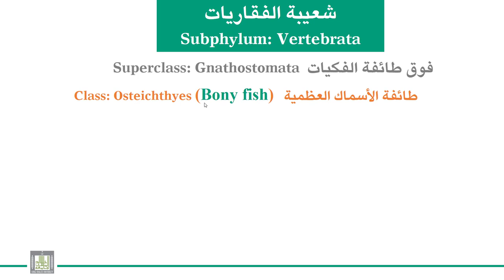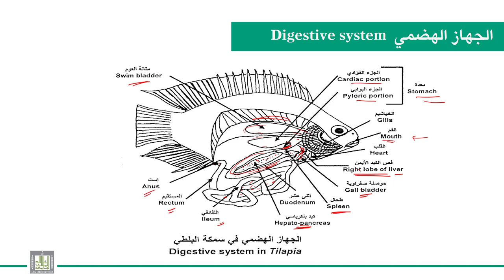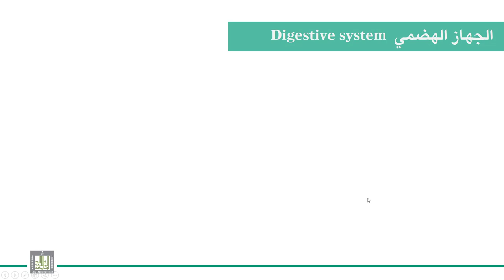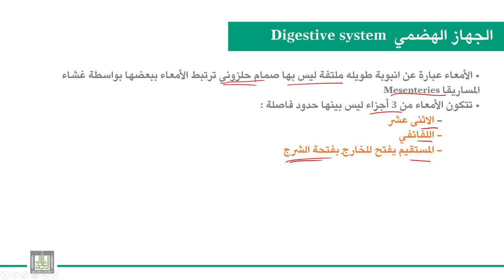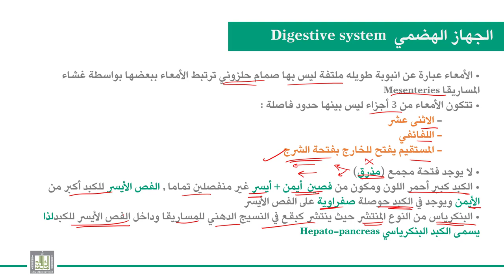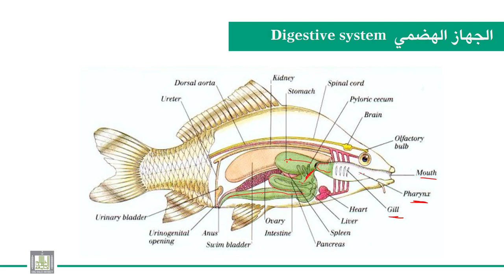الحبليات | الوحدة 8-4 | سمكة البلطي - الجهاز الهضمي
الدرس 4 : سمكة البلطي - الجهاز الهضمي